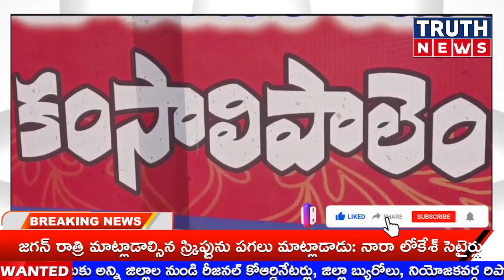తూగో|| కంసాలిపాలెం గ్రామంలో వేపచెట్టుకు దారులుగా కారుతున్న పాలు. తరలివస్తున్న ప్రజలు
@truthnewstelugu తూగో|| కంసాలిపాలెం గ్రామంలో వేపచెట్టుకు దారులుగా కారుతున్న పాలు. తరలివస్తున్న ప్రజలు